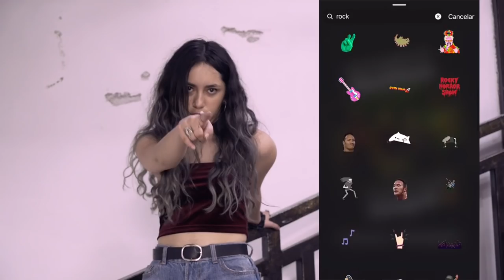LO NUEVO RC - Descomunal, Fiesta Invernal, Carnicería X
LoNuevoRc recibe la Navidad en compañía de Gris y Toño.

¡Felices fiestas a todxs!

EVENTOS

VIDEOS

SORTEO

+ Descomunal y Colapso de vuelta con Carlos "Knguil" Rodriguez en Mallki Cafe

FAN FACTS